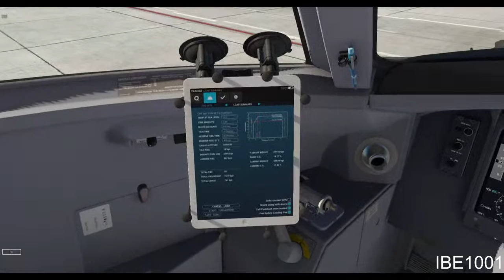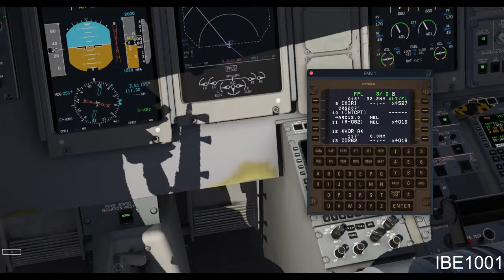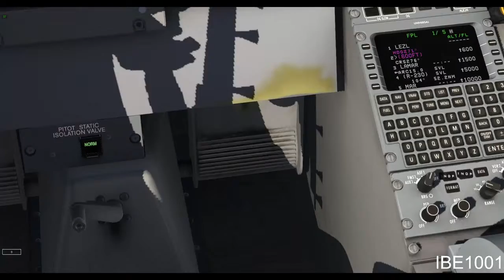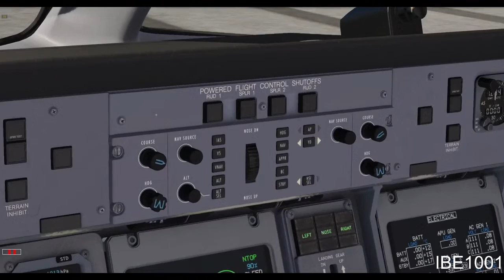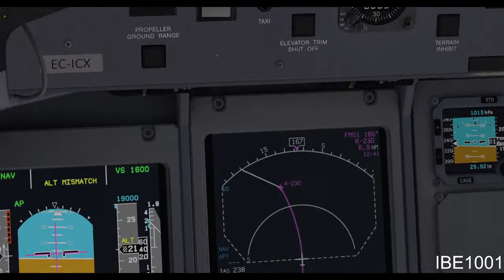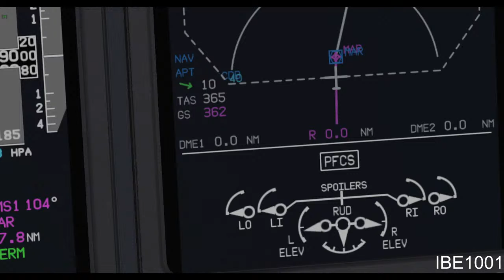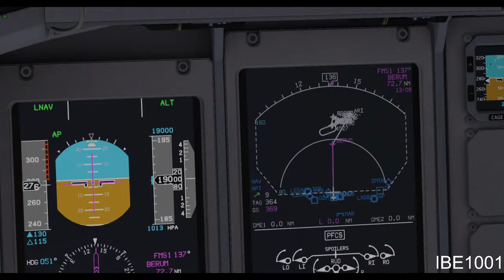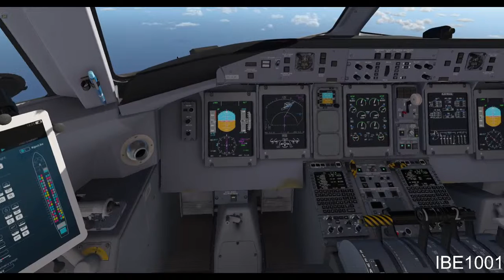Tutorial Q4XP x-plane 11 CDU lezl-geml